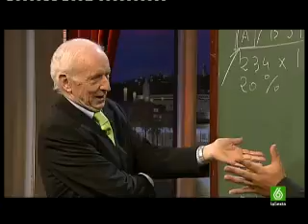7/7 Buenafuente 18-12-2008